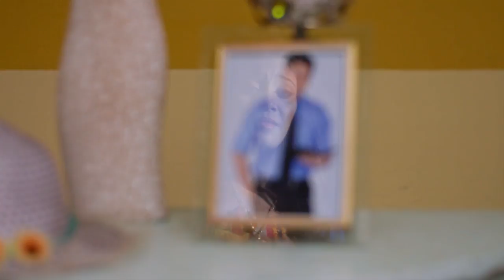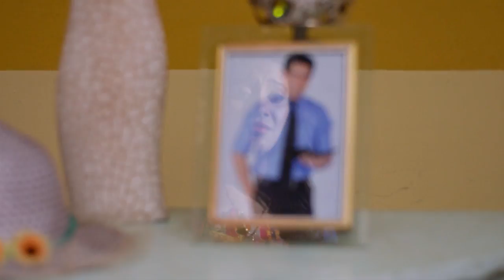STAR AKM 229 TD 24 11 17